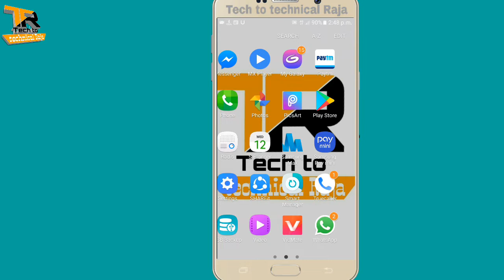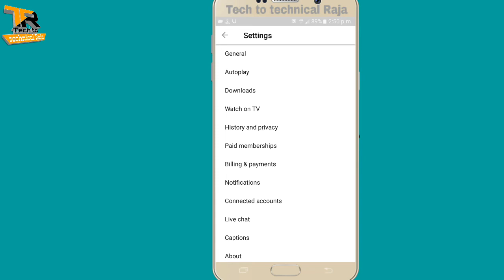How to Enable the New Dark Theme on YouTube ! How to Enable Dark Theme in YouTUBE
मैं हूँ Izhar Raja
आप देख रहे है
Tech to technical Raja